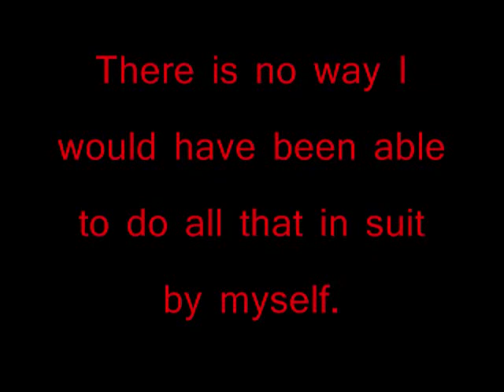Un-Live Version of the Live Show - TheFurryDragon and friend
This was the first time I ever had another person help with hosting one of my videos, I had that one firework video but that was mostly just me.

And for those of you who actually saw, and for the few who showed up in the few minutes I was live for, you saw I had a mysterious red box of unknown contents. Since I couldn't do a live show, I just made a video revealing the contents of the box.

And sorry about the randomness in some parts, there are reasons I usually do my own camera work. ^_^ Also the video is kind of long, I cut it down quite a bit and tried to take out some of the boring parts, so hopefully it's not too bad.